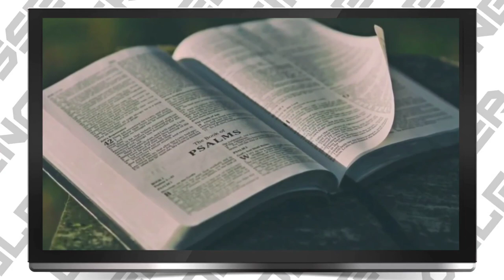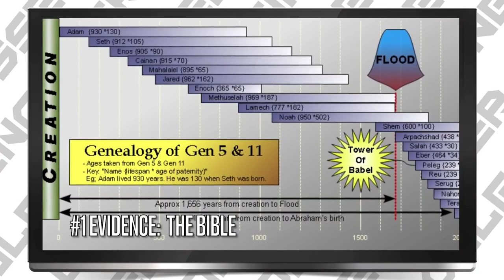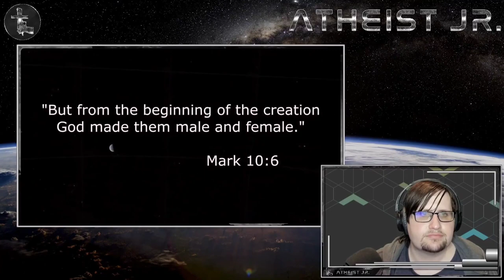Debunking The 6 Best "Evidences" of a Young Earth (feat.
This video is a collaboration between me and @godlessengineer !  AJ and GE, together at last. We decided to tackle a video by Young Earth Creationist Kent Hovind (who is not a doctor), where he presents 6 lines of evidence that the universe AND the Earth are not 13.8 billion years and 4.5 billion years old respectively, but rather... just 6000.  I know, it's really stupid. But by hearing him out, we can actually talk about the real science that debunks all of his arguments. These lines of evidence are not convincing at all, in fact they are so bad that we could only tackle 3 each, lest we lose our sanity, start swearing, and get demonetized.

David
Paul Cammish
Austin G
Danny
ReGi0s
Bob Sadler
Dave Dallafior
Pterodactyl Hunter
Martin A
Jack
Stacy C
is4321is
Jaycie McGruder
Irisarc
Scientia Perceptum
Pumpkin Jay
Joshua
Alysha L
Constance
Dave Wilkinson
Jason Metcalf
Ryan
Christopher Johnson
Peter Emanuelsson
Kevin
IHeart Dogs
Ian Chen
Professor Flynn
Susan Schindler-Lorito
denny5252
CL
Robert Anthenat
Noah's Hangover
Harold Dalton
Brother Micheal
Syrenn